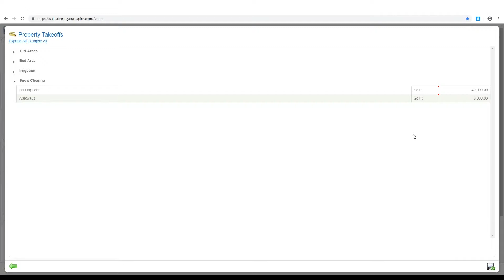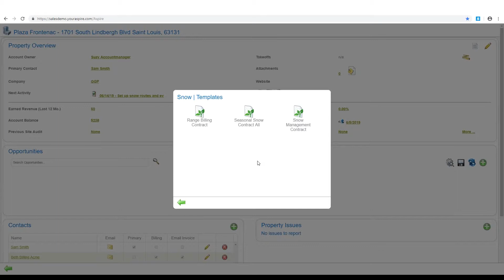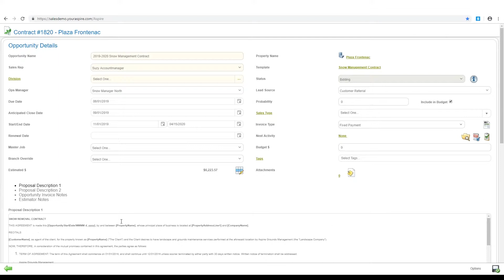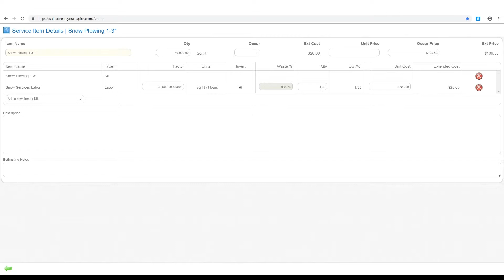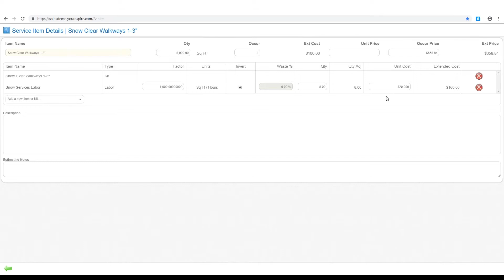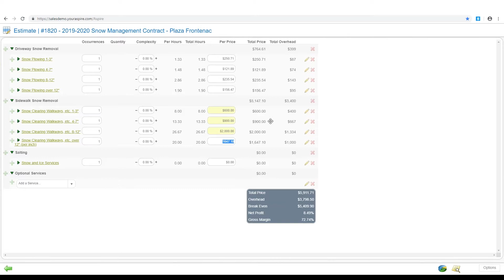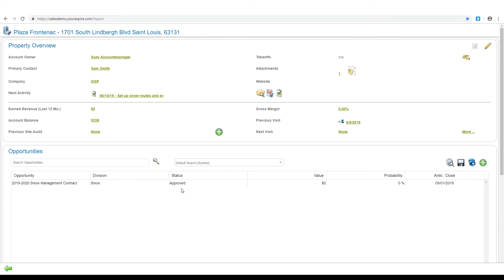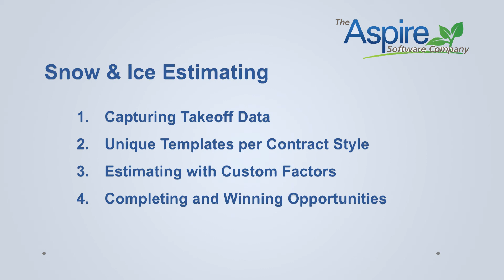Aspire Software Company: Snow & Ice Estimation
One crucial part of preparation for the snow & ice season is estimating accurately, which Aspire handles seamlessly while allowing for customization of different contract specifications.  The video tutorial follows the way to create a per occurrence (per push) estimate through Aspire Software.  We begin with the capturing of takeoff data, followed by understanding how unique templates are built per contract, and then finish with how to estimate snow and ice contracts with custom factors.

Aspire delivers Landscape Management Software and best business practice solutions for landscape contractors.